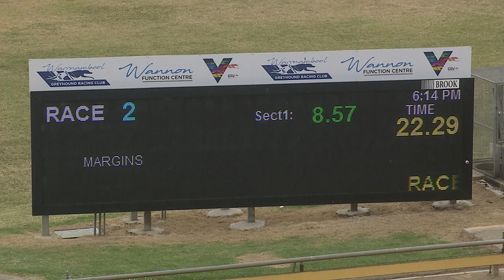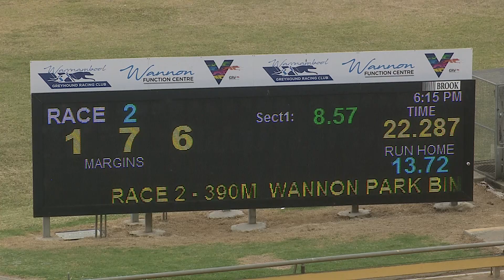WBL SAT 01 JAN 22 R2